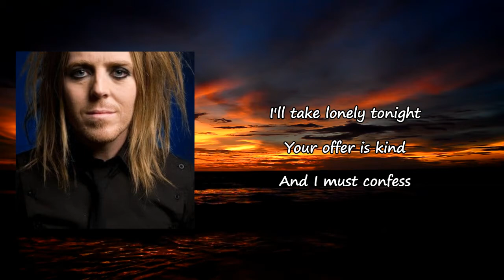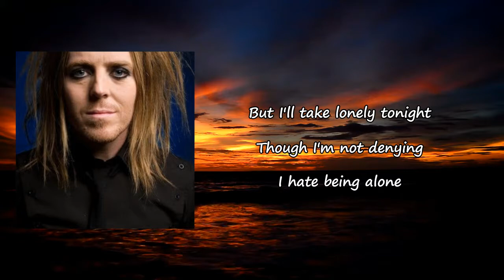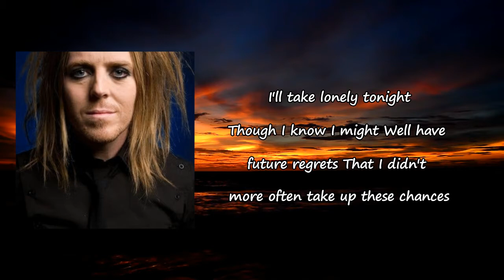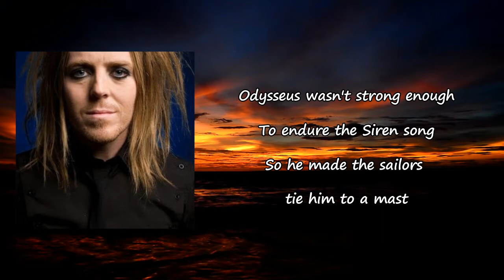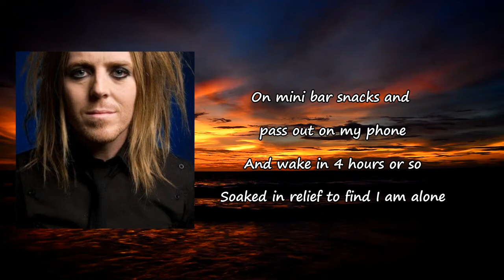I'll Take Lonely Tonight by Tim Minchin Lyrics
Songs: I’ll Take Lonely Tonight by Tim Minchin
Album

I’ll Take Lonely Tonight Lyrics:

I'll take lonely tonight
Your offer is kind
And I must confess that I find
Your casual caresses and that pretty dress
Pretty hard to resist
And Christ, what a night
I think you're pretty high
I know I'm pretty pissed
But I'll take lonely tonight
Though I'm not denying
I hate being alone
Even so, I know regret in the making
You're one of those others I swore I'd forsake
And although this extraction is taking
A great act of will
I got a girl, has my heart in a house on a hill
So though I am hungry and tempted
I'm sorry, I'm not going to bite
I'm gonna take lonely
Though I know I might well have future regrets
That I didn't more often take up these chances
For what is life for but to shag, drink and dance
And teenager me would be screaming his pants off
Begging me to stay
But my girl has my heart in a house half a planet away
And I'd rather murder than hurt her
So sorry though it feels so right
I'm gonna take lonely tonight
Odysseus wasn't strong enough
To endure the siren song and so
He made his sailors tie him to a mast
And Jesus spent 40 days and 40 nights
And he stood his ground and fought his fight
And the devil tried but couldn't break his fast
If this is true
The devil should've offered him you
Goddammit
In my three-point-five star
Boutique hotel
Where I will spend 25 bucks
On minibar snacks
And pass out on my phone
And wake in four hours or so
Soaked in relief to find
I am alone
With only the wrappers
Of Pringles and Snickers
For which to atone
Blissfully lonely